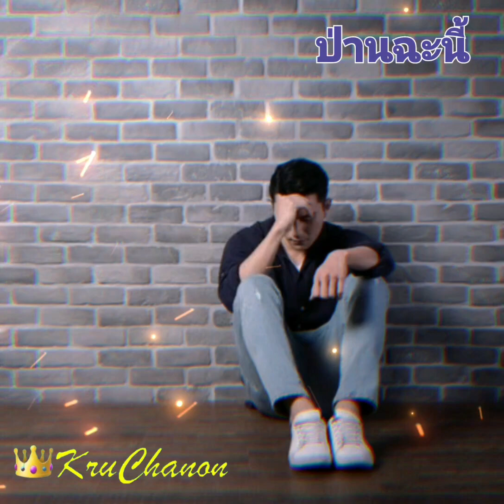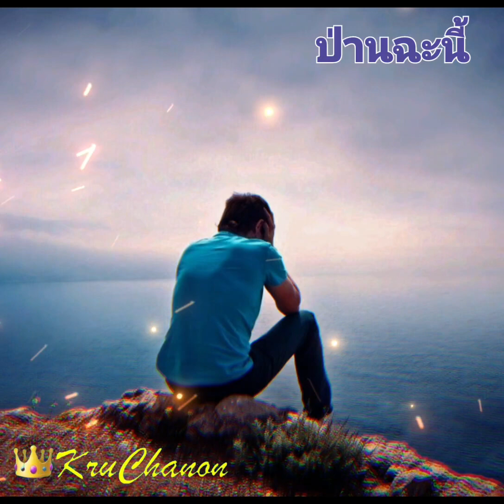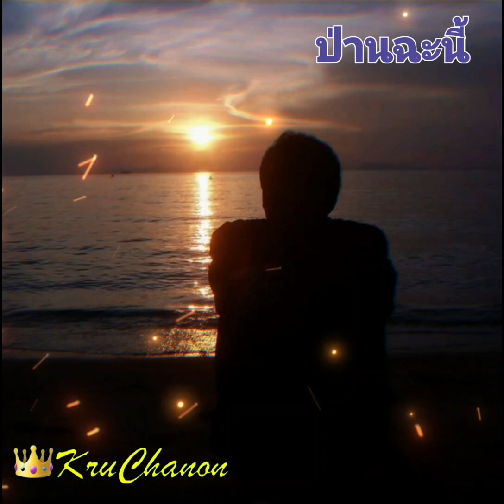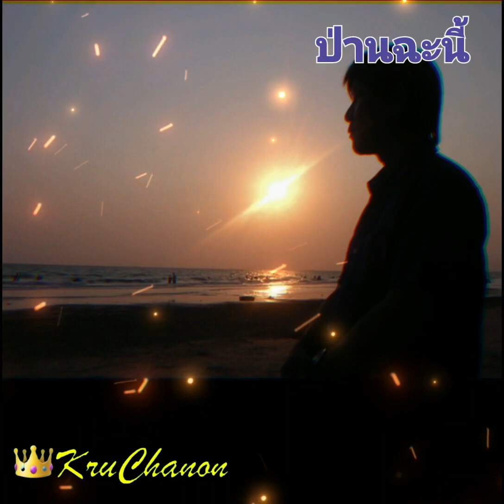ป่านฉะนี้